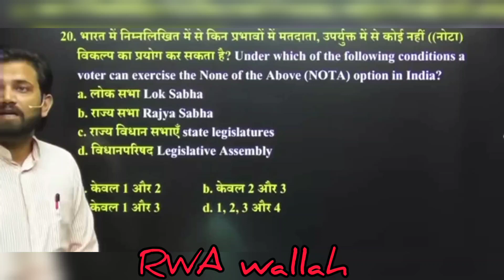✅Naveen sir weeding|| naveen sir ki saadi